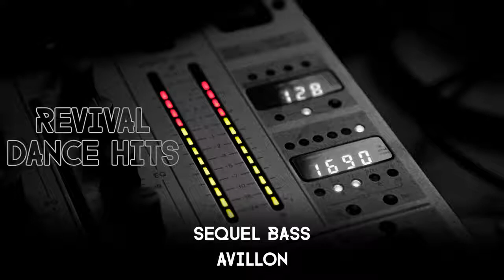Sequel Bass - Avillon [HQ]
Sequel Bass ‎– The Third Chapter
Label: Tunnel Records
Country: Germany
Released: 1997
Genre: Electronic
Style: Hard Trance